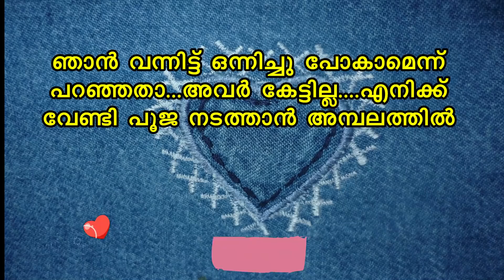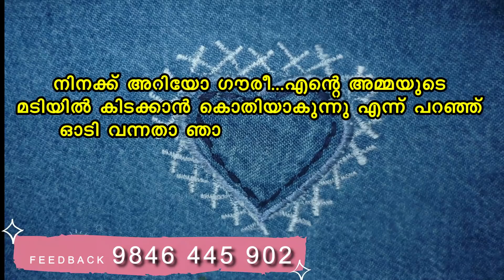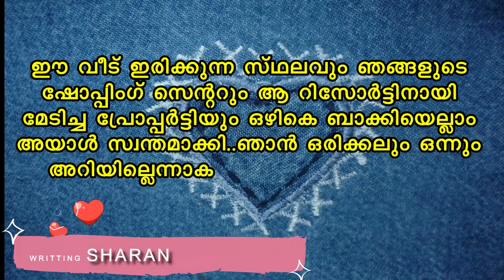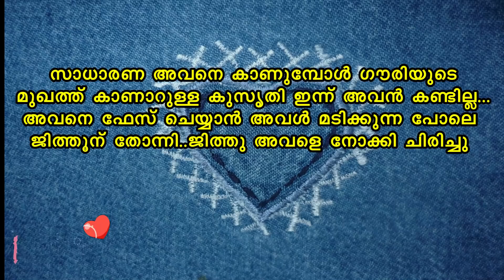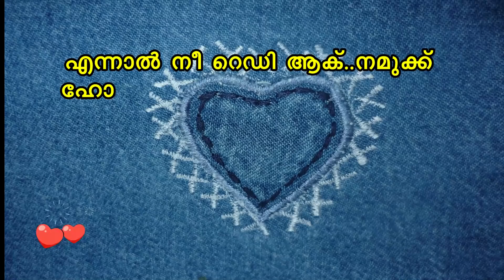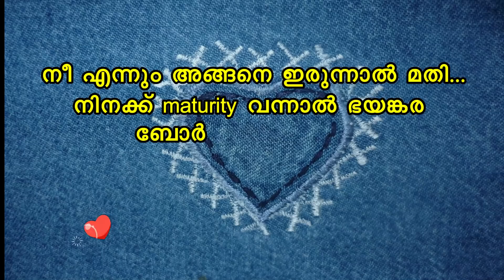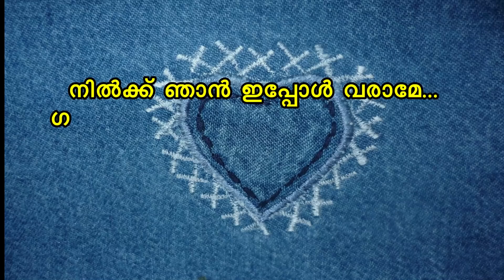ജബ് വീ മെറ്റ് JAB WE MET PART 26 ജിത്തുവിന്റെ ഫ്ലാഷ് ബാക്ക് SHAHUL MALAYIL LATEST VIDEO 2021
shahulmalayilnew
whatsappstatus
shareej poonoor
MALAYALAM STORYS
ശാഹുൽ മലയിൽ
ഷാഹുൽ മലയിൽ
malayalam noval
audiobook malayalam
malayalam audio story